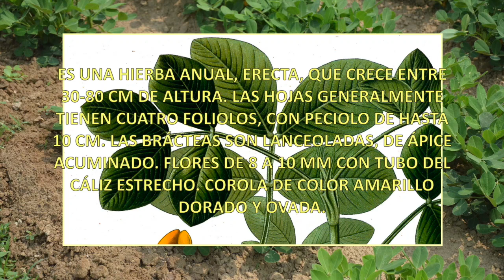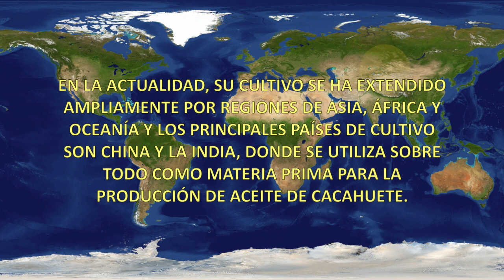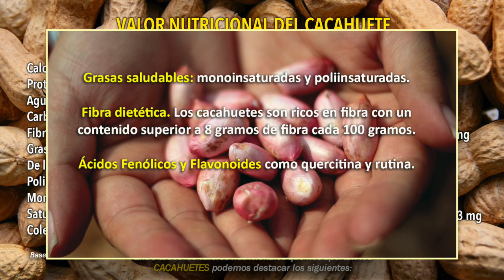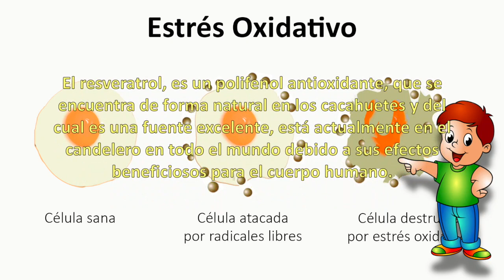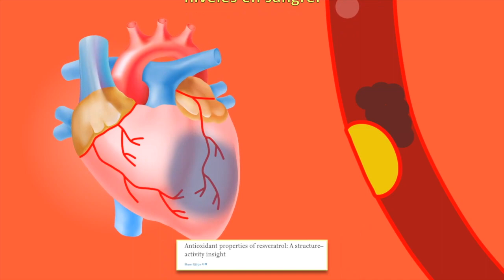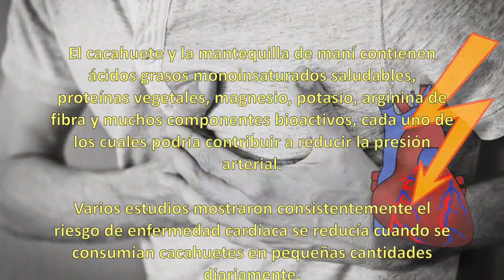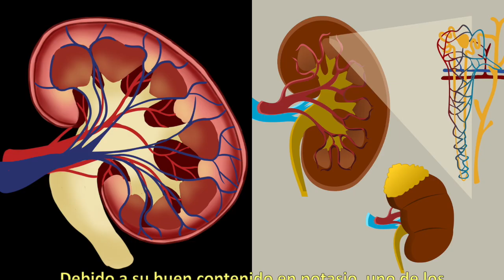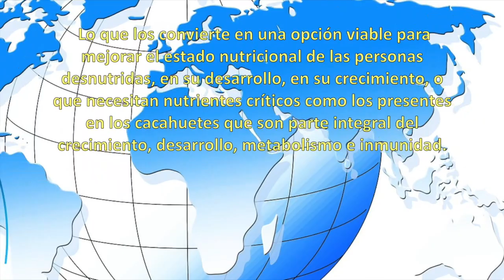CACAHUETE 🥜 (CACAHUATE, MANÍ) Propiedades, Beneficios y Cómo consumirlos. 💚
👉 Beneficios que nos reportan los cacahuetes: Favorece el sistema digestivo. Ricos en fibra. Combaten el colesterol. Buenos para el cerebro. Buenos para el sistema cardiovascular. Controlan la tensión arterial. Ayudan a mantener el peso. Previenen contra el cáncer. Poderosos antioxidantes. Buenos para el riñón. Combaten la diabetes. Combaten la desnutrición. Buenos durante el embarazo...
🎥  TIEMPOS
00:00 Intro
01:39 Su origen
02:25 Composición Nutrientes
03:42  Beneficios para la salud
10:06 Cómo consumirlas
10:34 Precauciones